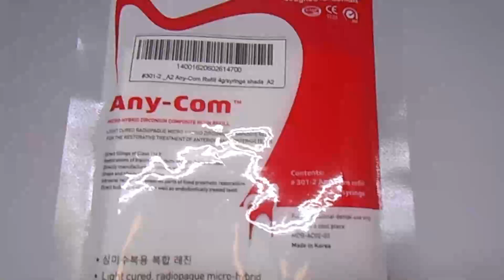Komposit Any Com A2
Composite Any Com Natural White Light Cured Radiopaque Nano Hybrid Composit Direct Veneer A1, A2, A3 atau WT

Composite Any Com Natural White Composit Direct Veneer

Light Cured Radiopaque Nano Hybrid Zirconium Composite Material for the restorative treatment of anterior and posterior teeth.

Indications:

Direct fillings for Class I to V.
Restorations of traumatic defects of hard dental tissues.
Directly manufactured aesthetic veneers.
Shape and shade Corrections.
Intraoral repairs of veneered parts of fixed prosthetic restorations.
Direct build-ups of vital as well as endodontically treated teeth.
Depth of cure 2,5mm (10detik).

Shade A2.

Isi 4 gram.